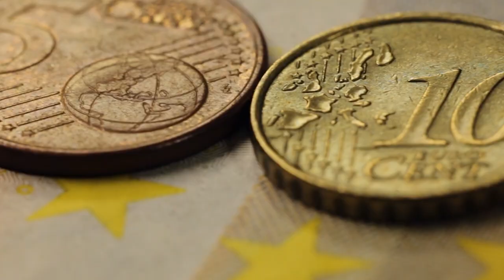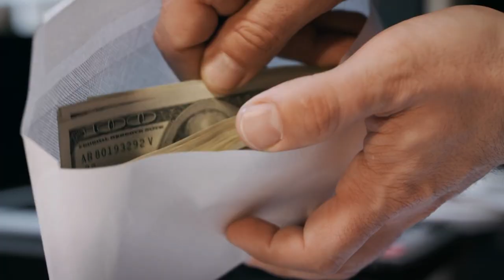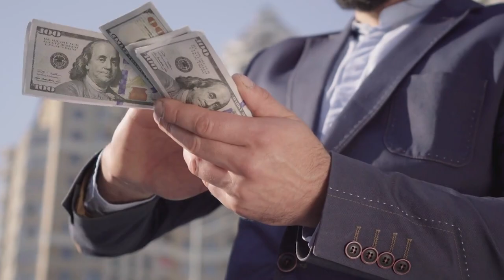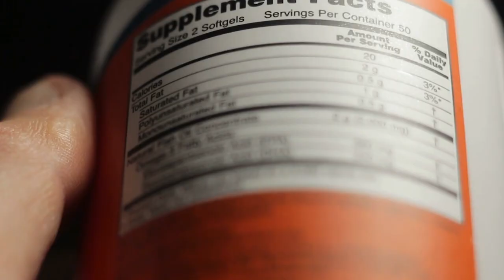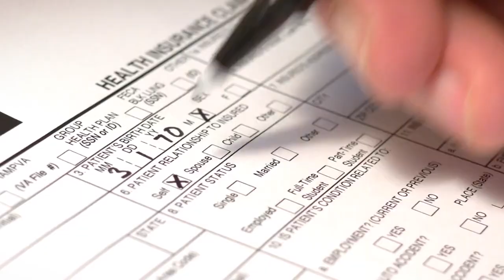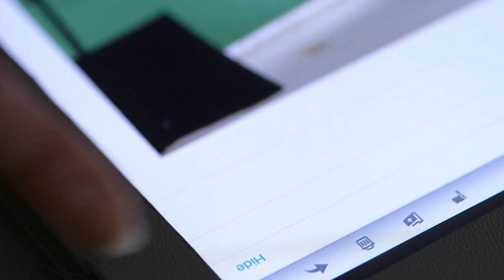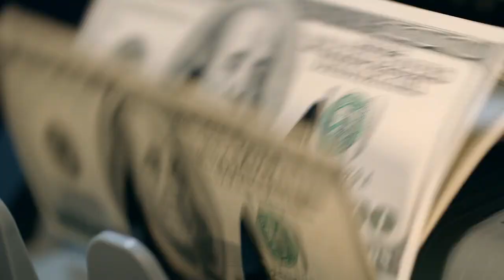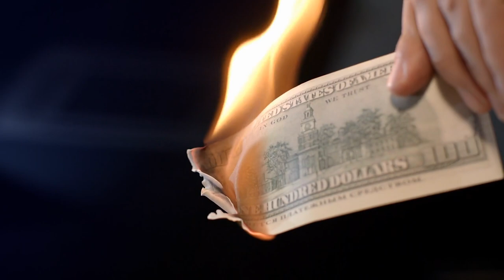Things Poor People Waste Their Money On (STOP DOING THIS)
You are currently watching 15 things poor people waste their money on

Stay Wealthy,